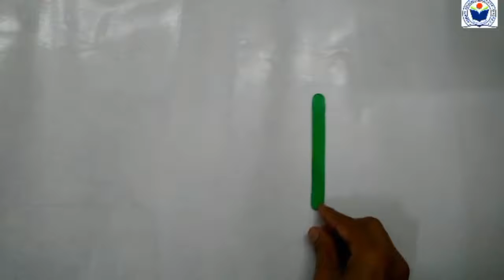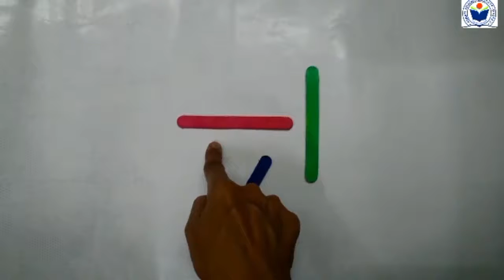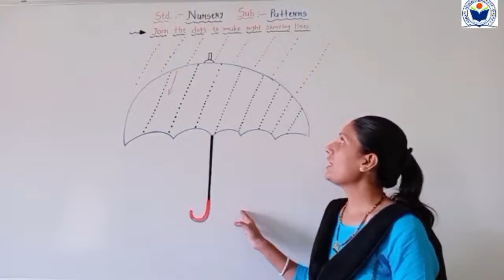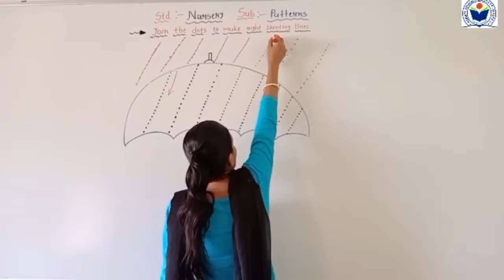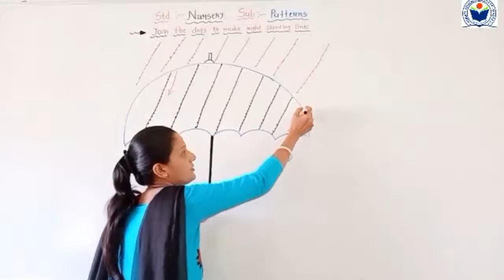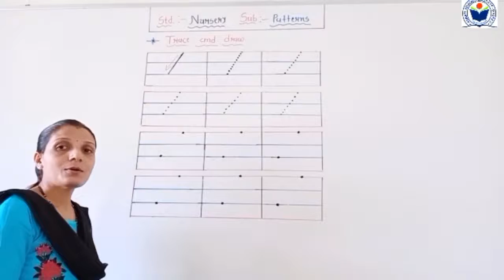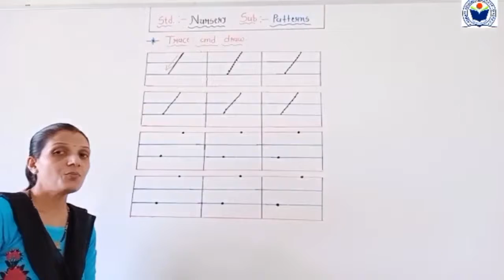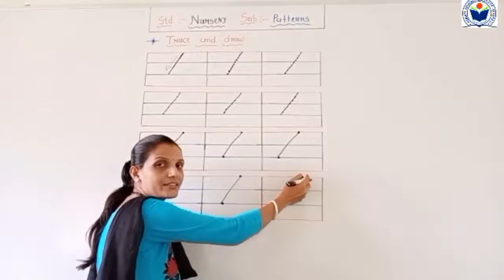14 Nursery patterns Right slanting lines